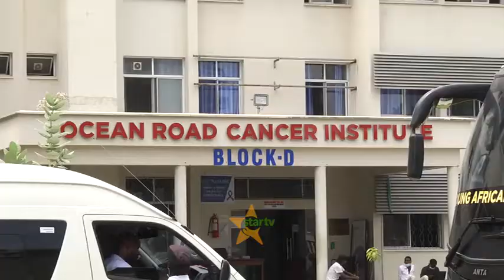UONGOZI WA YANGA WAMUENZI HAYATI DKT MAGUFULI KWA KUTOA MISAADA